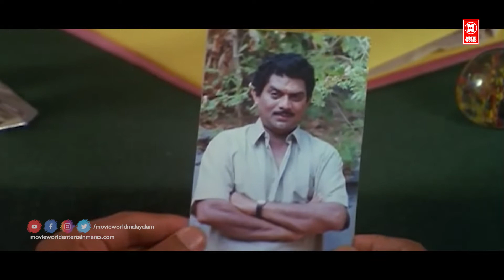ചായ കുടിച്ചിട്ട് സ്ഥലം വിട്ടോ ഈ പരിസരത്ത് കണ്ടാൽ കാല് തല്ലിയൊടിക്കും |Arjunanpillayum Anju Makkalum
Welcome to Movie World Online Media You Tube Channel

|| ANTI-PIRACY WARNING ||
*COPYRIGHT PROTECTED*